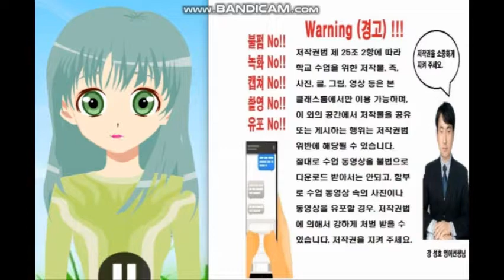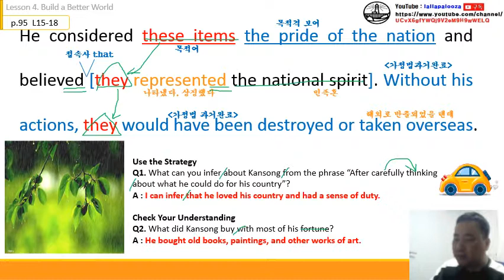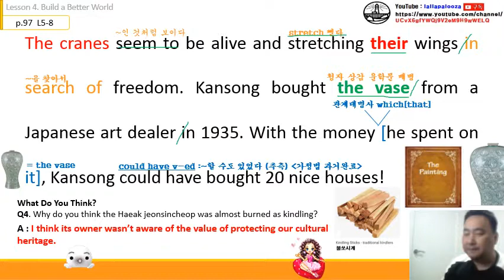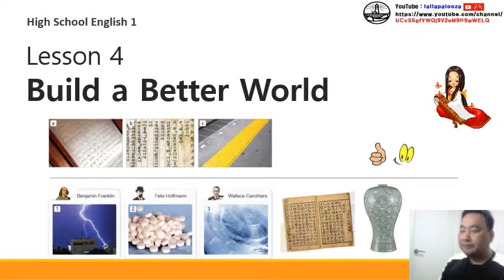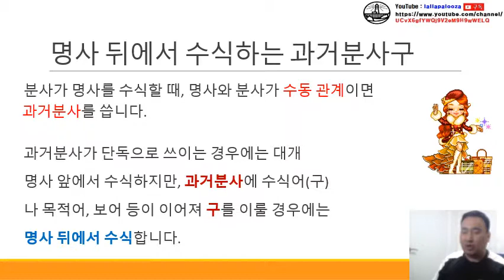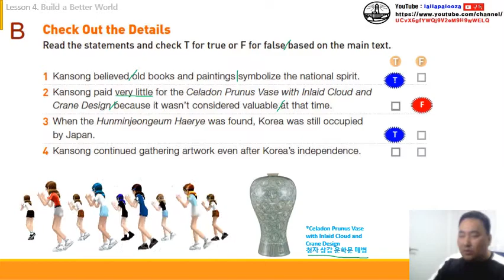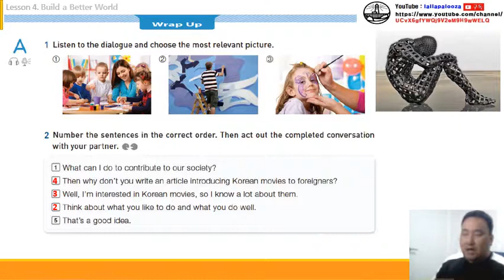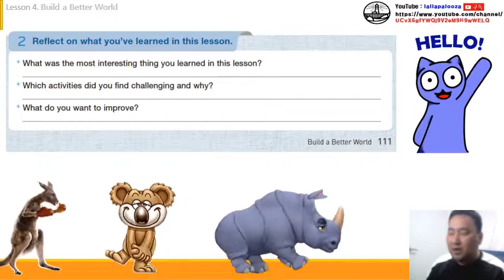능률 영어1 교과서 4과 수업 동영상 (통파일)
능률 영어1 교과서 4과 수업 동영상 (통파일)입니다. 구독! 좋아요! 해 주실거죠?^^